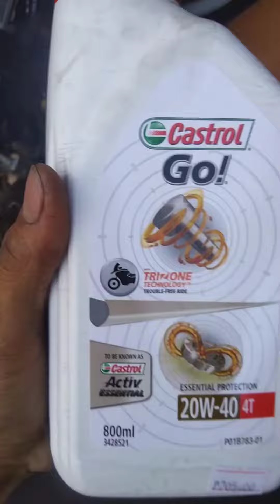Raider 150 Fi Castrol Ang Ginamit na Oil Pwd kaya to AnkolWorkz